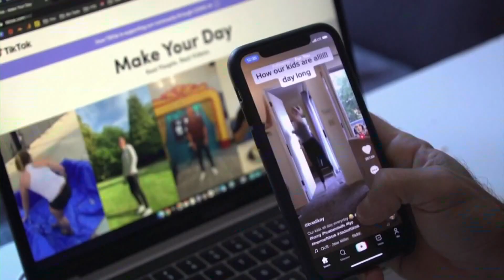Push to ban TikTok from government devices continues to ramp up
The most recent spending bill in Congress includes requirements to ban the use of TikTok and any other app from Chinese-based company Byte Dance.